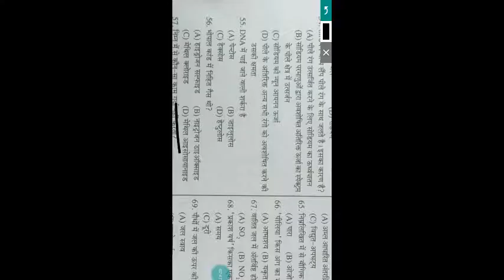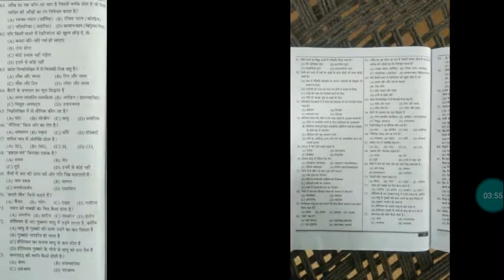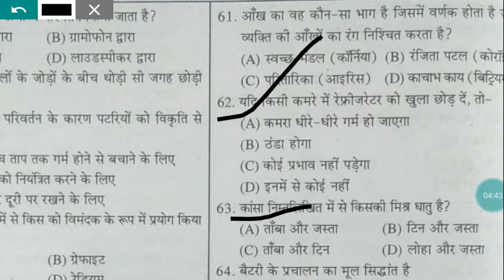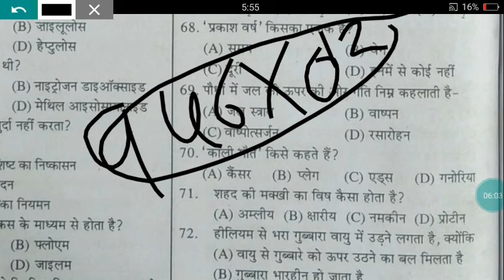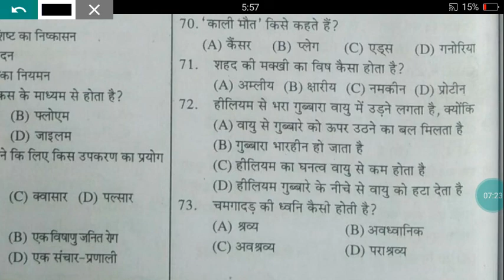NAVY AA SSR RPF RRB GENRAL SCIENCE PART-5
MATHS
PHYSICS